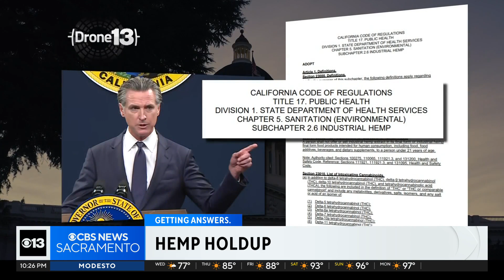Could hemp industry advocates sue California governor?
Could Gov. Gavin Newsom be sued by hemp industry advocates? The group One Hemp says they're considering filing a lawsuit if emergency hemp regulations proposed by the governor earlier this month are passed. Advocates say the regulations hurt people with disabilities who rely on medical CBD products.